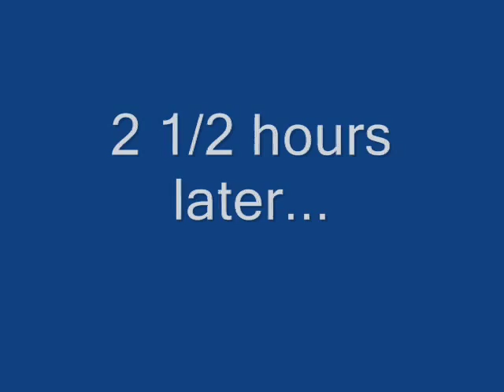Dungeon Keeper Deeper Dungeons - Mission 15 - Belial (Part 5 of 5)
Here it is, the 5th and final part of Belial. The Avatar along with his Level 8 Medieval cohorts are not that hard to deal with provided you have trained enough. Oh, and he does not revive here unlike the original.

Well, there you have it. This ends the Dungeon Keeper: The Deeper Dungeons playthrough.

Thanks to all who have enjoyed and watched this playthrough as much as I do. This is also one of the hardest playthroughs I have ever done since the 1st time I played it, and also one of the first hardest playthroughs uploaded by a Filipino. (that's me :D ) I thank also my dad who taught me how to play this game.

Thank you all very much. Until then, see you next playthrough.

P.S. I might as well do the Secret Levels of Dungeon Keeper, but that has to wait for now until the 15th anniversary of this game.